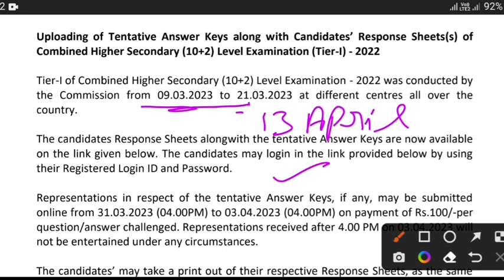SSC CHSL TIER 1 RESULT Date 2023 | SSC CHSL EXPECTED CUT OFF 2023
1: SSC CHSL 2022 RESULT DATE
2: SSC CHSL TIER 1 EXPECTED CUT OFF
3: SSC CGL AGE RECKONING TWITTER CAMPAIGN 13 APRIL 2023
SSC CHSL TIER 2 2023 TYPING TEST :-